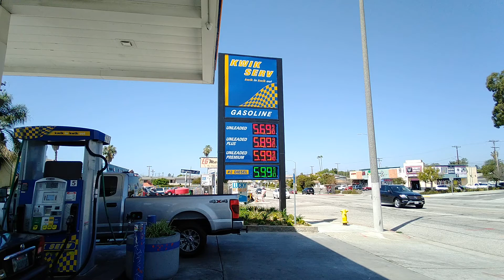KWIK SERV GAS STATION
BLACK OWNED